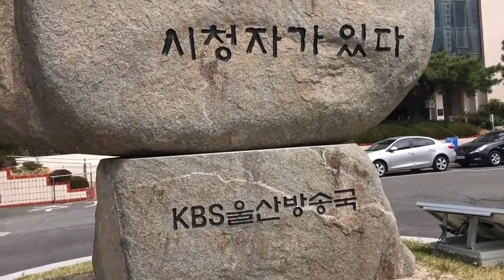전국 노래교실 트로트 메들리(가수 연화)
KBS 울산 수근 노래교실-세월아 너만 가거라
동작문화원 한석주 노래교실-트로트 메들리
거창문화원 나현재 노래교실-청풍명월